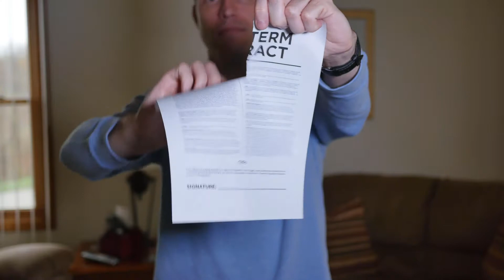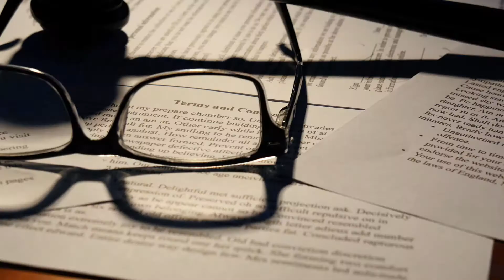What is a Motion for Preliminary Injunction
In a civil lawsuit, when one party seeks an official court order for something, they must first file a motion explaining to the court what they want done and what the legal basis is for the request. In most cases, the opposing party is allowed a formal opportunity to respond to the motion in writing and/or at a hearing. A motion for preliminary injunction is a motion filed while a lawsuit is pending asking the court to prevent the other party from doing something or forcing the other party to maintain the status quo until the court actually decides the merits of the case.